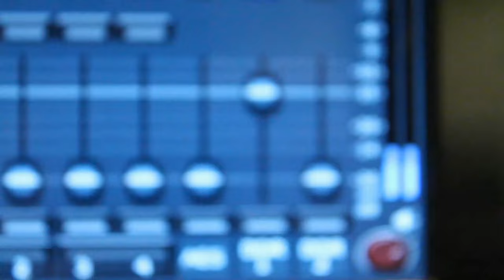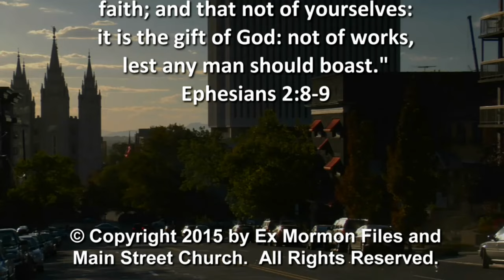Episode 169 - Charles Naylor